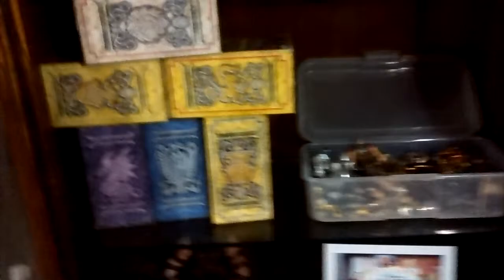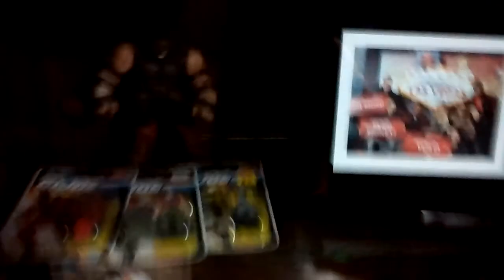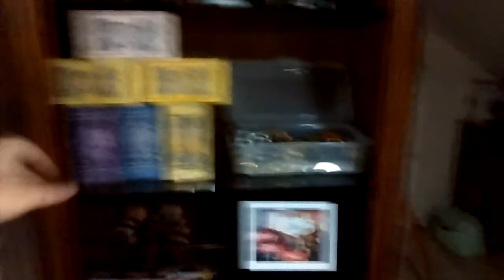Abrindo o Baú - Parte 1 - Colecionando #2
Colecionando - Abrindo o Baú - Parte 1 !

★ Jogue Comigo On-line
Xbox One GamerTag - futureal3mil
PSN - X
Wii U - X